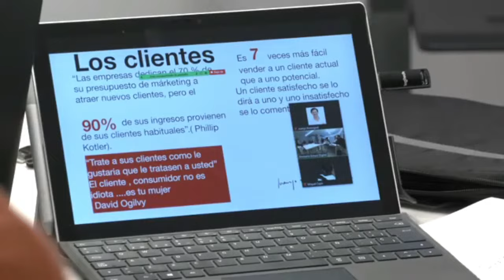Curso de capacitación comercial | b2b , Linkedin®️ , cómo vender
Curso de capacitación comercial digital -  ¿ Cómo capacitar a tus comerciales en venta digital ? Formación semipresencial.
¿ 𝗤𝘂𝗶𝗲𝗿𝗲𝘀 que tu fuerza de ventas se digitalice en los procesos de venta ?
Capacitación de equipos de ventas en » Linkedin ®️ selling «de forma presencial y remota, en la que aprenderán cómo optimizar sus perfiles y gestiones para generar más ventas y hacer negocio.
¿Qué aprenderán?
La venta a empresas en un entorno digital
Tener un plan claro y simple de venta digital
Definir al cliente ideal y la propuesta de valor.
Crear y gestionar un perfil personal o de empresa atrayente.
Estrategias para generar más contactos.
Estrategia de marketing de contenidos para atraer.
Estrategia y rutina diaria para generar ventas.
Redacción de mensajes de contacto.
Aprender a vender a corto y largo plazo
Desarrollar y fidelizar clientes
Cómo funciona Linkedin®️ y el algoritmo.
¿Qué resultados obtendrán con esta formación?
Mejores conversiones de venta
Clientes más vinculados emocionalmente con tu marca.
Aumentar la lista de contactos con personas con el perfil de tu cliente ideal
Posicionar el perfil profesional online de tus comerciales como expertos y referentes en su área
Complementar la venta tradicional con la presencia y venta digital.
Aprender y juntar la venta consultiva tradicional con la digital.

¿ Quieres una propuesta de capacitación comercial ?

Te contactaremos por Whatsapp primero
En qué ciudad está tu oficina principal(Obligatorio)
Lugar donde se va a impartir la formación presencial
¿En qué consiste el pan de capacitación comercial b2b en Linkedin®️ ?
Capacitación práctica de venta digital y uso de Linkedin®️ para comerciales.
Formación «in house» y remota. Semipresencial.
Una jornada de 5 horas en tu oficina.
4 sesiones en remoto con equipo para poner en práctica.
4 sesiones individuales para seguimiento personalizado.

Hola, soy Juanjo Amengual
Experto en Marketing B2B, LinkedIn®️ y ventas
Experto en marketing B2B desde 1988 y en LinkedIn®️ desde el 2007. Formador y Profesor en postgrados de Marketing Digital de la UIB, Cámaras de comercio, oficina de transformación digital, «Adecco trainer». He dirigido y creado departamentos de ventas y marketing en grandes multinacionales como Movistar, Sanitas y de un club de la primera división española. Cofundador de varias empresas como; mirestaurante.es, forovacacional.es…Desde el 90 en marketing.

Desde el 2007 gestionamos estrategias de LinkedIn®️ de grandes referentes del mercado. Y desde el punto de vista del comercial 121 de empresa , mezclando ambos mundos, la venta consultiva y la digital .
Si hemos conseguido vender a través de Linkedin®️ la esponsorización de un equipo de primera división, un hotel de 100 millones de Euros, o cientos de oportunidades de negocio para nuestros clientes y alumnos, creo que os podemos ayudar a enseñar y mentorizar la venta digital de vuestro equipo.

Mentoría

▶️ ¿ Quién soy ?